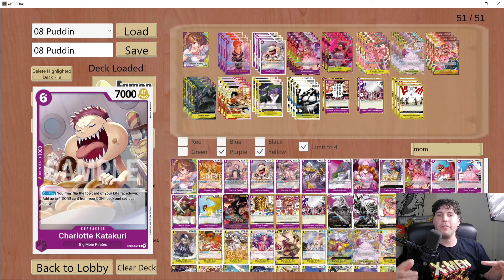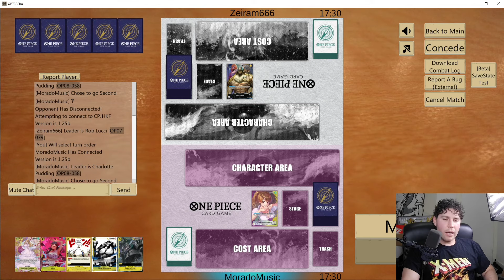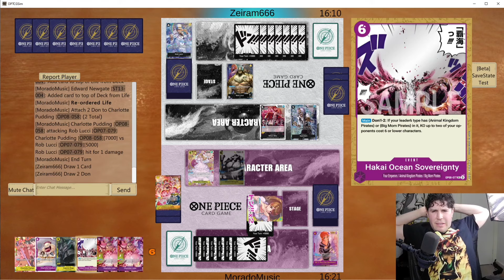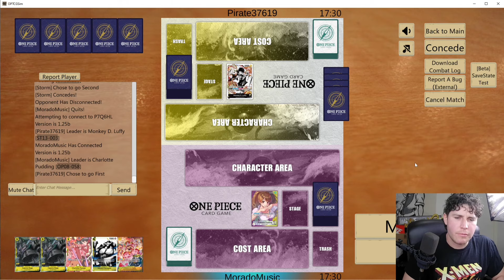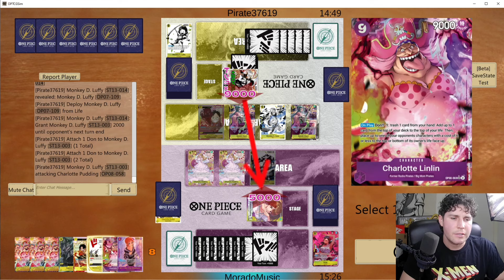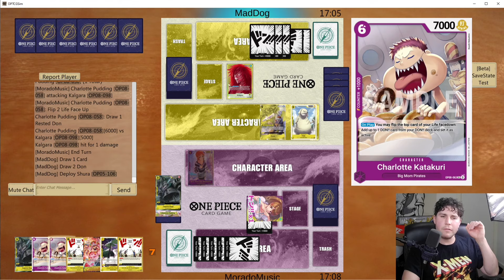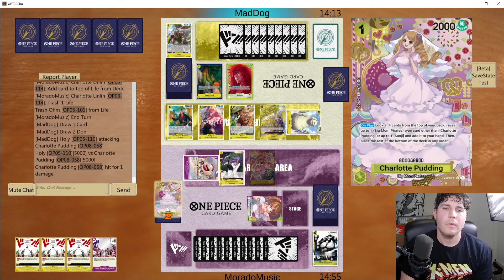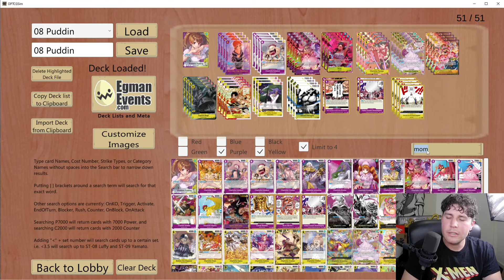CHARLOTTE PUDDING BIG MAMMARIES VS LUCCI LUFFY & KALGARA! OP08 DECK PROFILE & MATCHES!